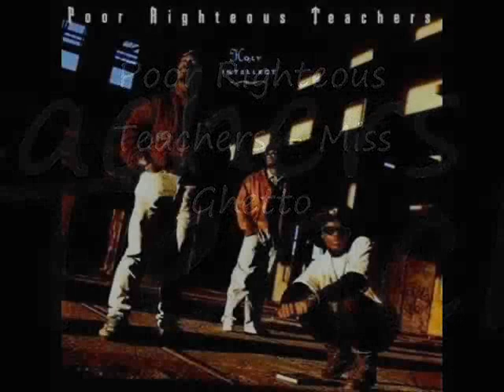Poor Righteous Teachers - Miss Ghetto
Yo for truly we representing for the love of this (this is a love story)
Yeah This one is dedicated to all my niggaz in central New Jerusalem
All the brothers who picked up that ring after I put it down
And took Miss Ghetto to be their unlawfully wedded wives
Poor Righteous Teachers representing the nine

It's like that and you don't stop
She's like cocaine running around my brain
Miss Ghetto be like cocaine, running around your brain

I know some crack slingers, crack slingers and cracker shankers
They soldier-train us, teaching their kids to murder strangers
They live for danger, they express the "I a Nigga"
Miss Ghetto got 'em dreaming of loot and Swiss bankers
The finest weapons, packing tri-action Smith and Wessons
Unlike the 80's, ladies packing 680's(?)
The shit is crazy, but it's like the ghetto babies
They gotta eat, so the streets provide the gravy
I thought that maybe I could show them that other way G
of Gods and Earths, resurrected through mental birth
From death to life, teaching niggas of every type
The wrongs and rights, to put an end to living trife
The black man is God, the 12th jewel is thirteen
The pursuit of it can make savages out of kings
Cause blush, to live with these niggas is in a rush
In God they trust, so they sell crack to us
Lust for what whitey got and whitey has
Can see your ass on pursuit to get cash
To look thrash, to driving the latest jags
To rock rags made by Italian fags
See, I never meant to fall in love with this shit
But Miss Ghetto you's a slut so I'm divorcing you bitch
Bust it

Chorus:

I ain't marrying Miss Ghetto again
First chance I get to bounce world life I'm bouncing (x2)

(No matter how much loot I get I'm staying in the projects) (x2)

Down in my gutter
Just like others there's teenage mothers
There's dying brothers, shooting out with one another
They wanted badly, for sisters to call them Daddy
To drive a Caddy, stories unheard by Dear Abby
They're dressing flashy
Can't be caught in fatigue khakis
They're rocking cool G(?), versace and cold boots G
These brothers do it for the love of the life
But I refuse to fall twice and take Miss Ghetto to wife
I used to sex her, bust my nut, get my cash real fast
But that was all that she produced, I felt my life wouldn't last
We used to go to New York, traffic guns of all sort
When killing became sport street life became short
I thought, "Are we junkies like these baseheads, Yo
They addicted to the crack while we addicted to dough"
For truly, I never meant to fall in love with this shit
Bust it

Chorus :

See, there go some niggas that I used to roll with
Still on that crack and gun shit
Endless pursuit to rush shit, bust it
Miss Ghetto got 'em strung out on the putang cream
That does up Wu-Tang fiends
For slingin cocaine, dig it
We used to do the bumper crack for the sex
While making love to the checks, Miss Ghetto's steelo complex
Living trifling, no matter where my life went
Miss Ghetto, my new wife, went she made it more exciting
Fighting, shooting out, doing all types dirt
Being these, seeing G's putting in much work
Word, we used to keep a sisters underwear laced
With ganja and freebase and bo juice to parlay
Flip! Me and my niggas ran the strip pushing dips
Black cats and plastics, fucking the minds of black kids
Till one day, I was confronted by this wise old chap
He said, "I know you sell crack, but what, you out to kill blacks?"
I wasn't trying to hear it, my excuse sorta weak }
I said that we gotta eat, that's why we running these streets
Then he said, "Don't you know that whitey give you that coke,
that bullshit pursuit of plush that got you killing your folk?"
Life, I didn't understand that shit back then
But now I do so I refuse to roll with whitey again
Bust it
First chance I get to bounce word life I'm bouncing, niggas.

Chorus x2

See Gods, you like cocaine, fucking with my brain
You like cocaine, running around my brain
For the love of this